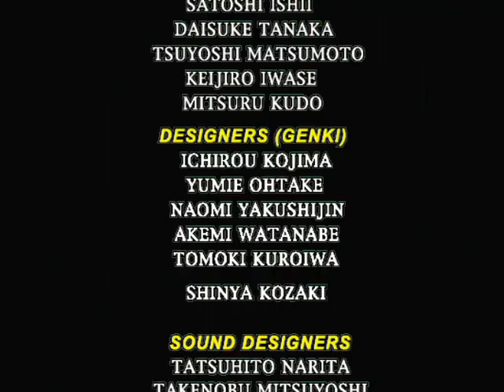バーチャファイター3tb Virtua Fighter 3tb - 2023年8月12日のプレイ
VGA変換アダプタを替えたところ、以前より画面が明るくなり、変なノイズも消えました。それほど画質は良くないですが。
After changing the VGA conversion adapter, the screen became brighter than before, and the strange noise disappeared. The image quality is not that good.
1,900曲以上！›ゲーム音楽ピアノ演奏全曲リスト
Audiostock›ピアノ曲販売中！